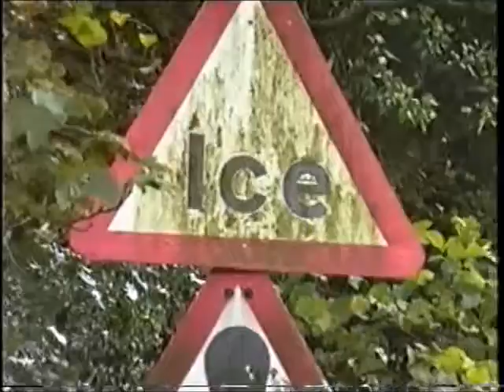1995 Wales and Shropshire 2